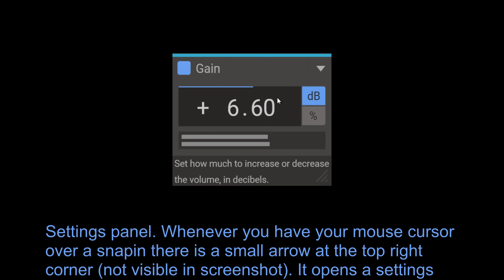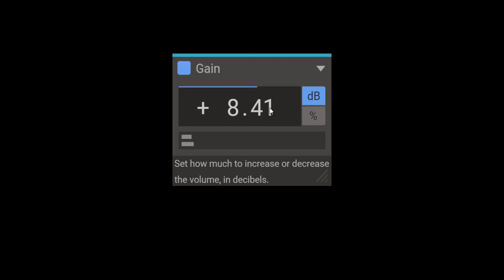FREE Gain by Kilohearts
Gain by Kilohearts: Sound loud? Make softer. Sound quiet? Make louder.

Organ Sample by OSvaldo R.